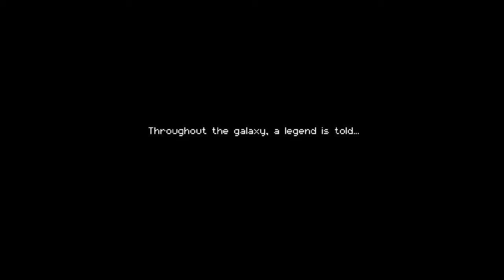Enter the Gungeon #1 | Tutorials are fun, righ?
I had to get this game and show it off. It's insanely fun and everyone should get it.